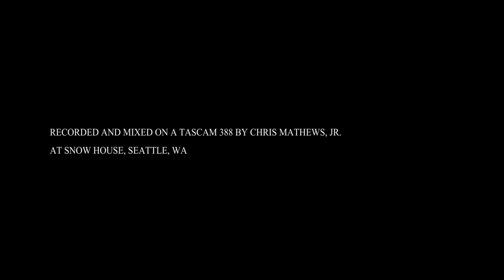Miss Miniver Rose - 01 - Whatever It Is (Live)